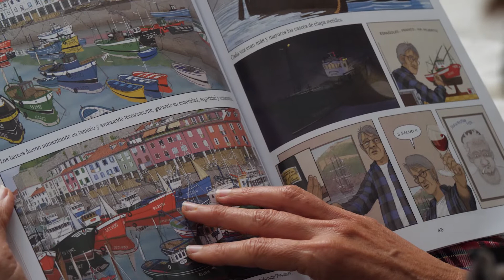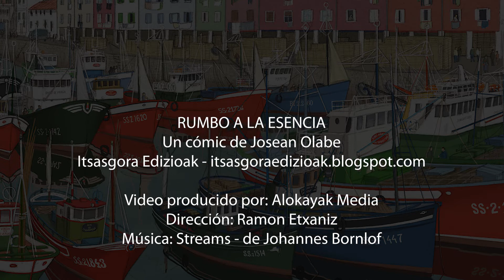Rumbo a la esencia - Un cómic de Josean Olabe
"Rumbo a la esencia" es un comic escrito y dibujado por Josean Olabe que relata la vida alrededor del puerto de Donostia a lo largo de difrentes épocas.
RUMBO A LA ESENCIA
Autor: Josean Olabe

Video producido por: Alokayak Media - Ramon Etxaniz